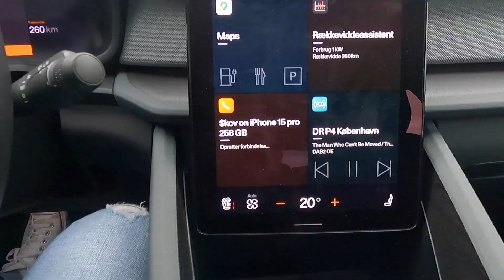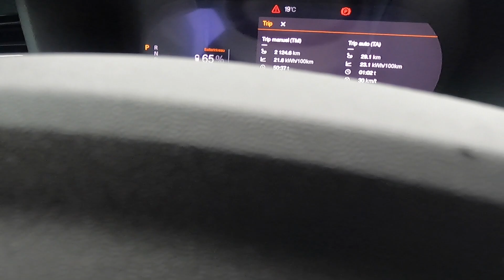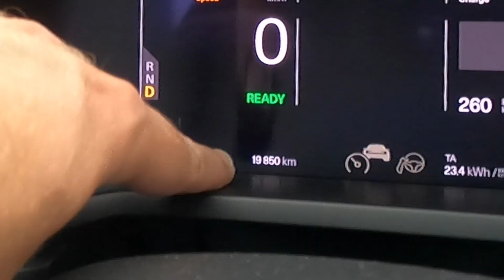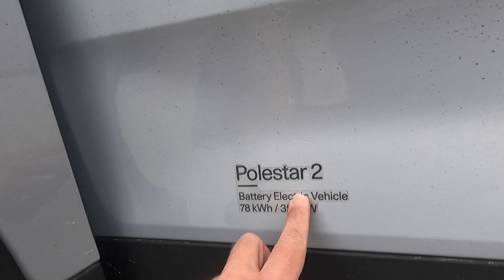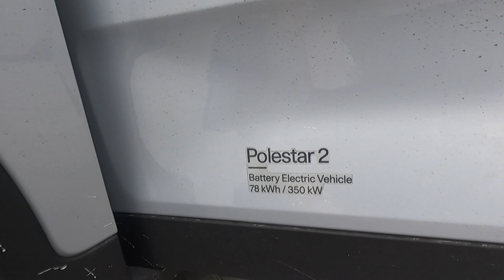Ny Polestar 2 - Fra DMLR og PPP til SMLR PP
Gemmegang af en et år gammel Polestar, indvendig og udvendig som skal afleveres tilbage til leasingpartneren.

Kort sagt, ud med det gamle og ind med det "knapt" så gamle  ;-)

Så se med når jeg siger fravel til min preformance og halløj til min "nye" SMLR

Jeg er ansat ved Polestar.

Så selvom at jeg gør mit bedste for at vinkle videoen neutralt – så vil jeg mene at det er unfair for seeren ikke at oplyse dette.

jeg har længe uploadet videoer og anser dette som en hobby, der ikke stopper pga. Et specifikt ansættelsesforhold.

Er dette uforenelig med dine forventninger om videoen, så stop her!

Stopper du ikke, så tak for at du ser med.

/Morten